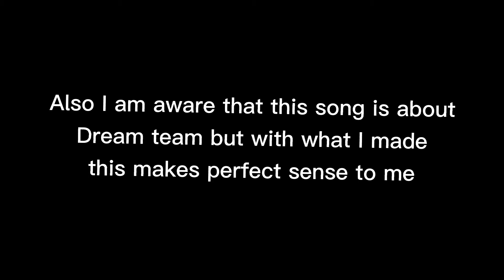I see a dreamer, ft.lanburgians, Schlatt, Quakity , dream team and M & F Y/n